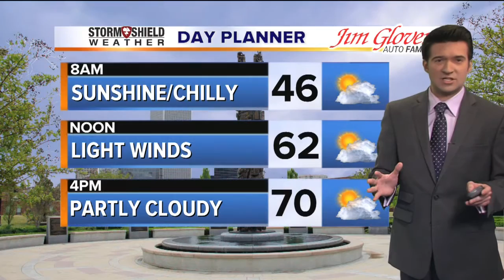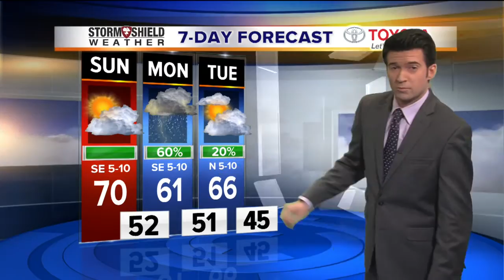Saturday Evening Weather Forecast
2News Works for You at 6